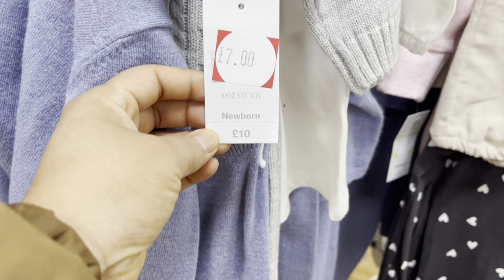একদম শেষে গিয়ে কিছুই পাইনি/sale vlogg 2022